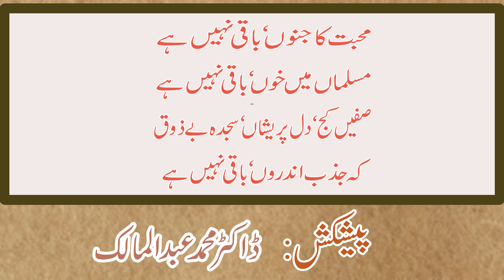Muhabbat Ka Janoon’ Baaki Nahin Hai (محبت کا جنوں‘ باقی نہیں ہے) | Urdu Poetry by Dr. Abdul Malik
Title: Importance of Itikaf in the month of Ramzan (ماہ رمضان میں اعتکاف کی فضیلت) by Dr. Abdul Malik

Title: Ya Rab Dil e Muslim Ko Woh Zinda Tamanna De with English Subtitles | Kalam-E-Iqbal By Dr.Abdul Malik